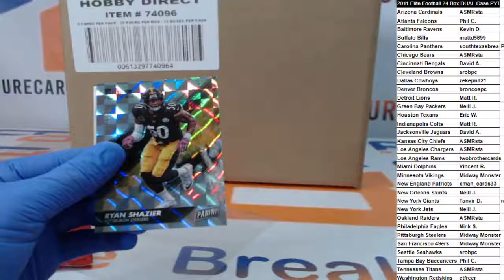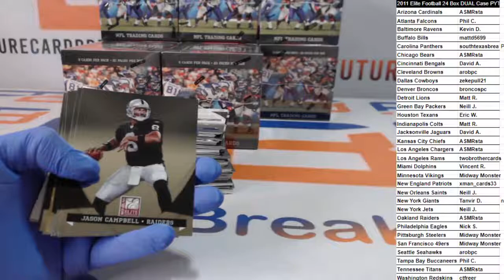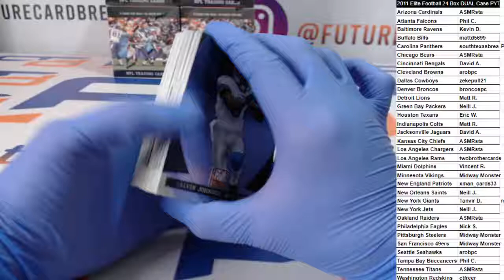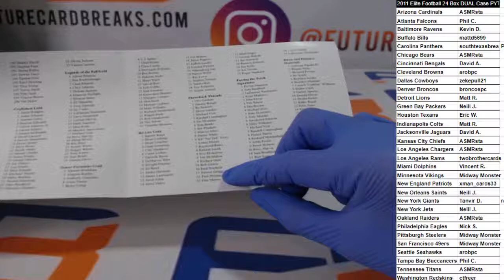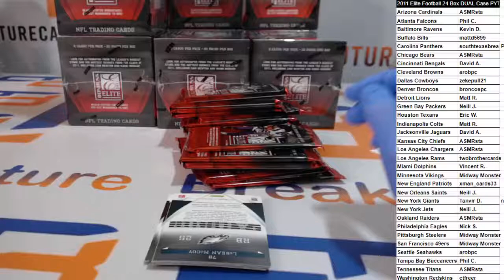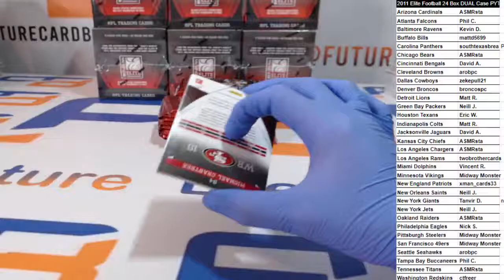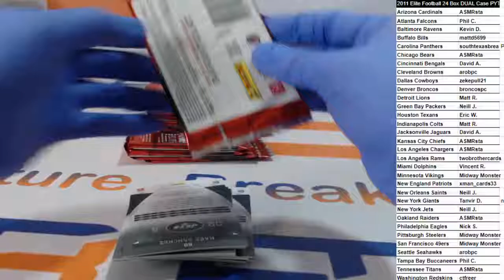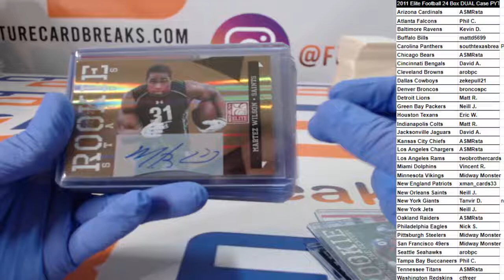2011 Elite Football 24 Box DUAL Case PYT #1